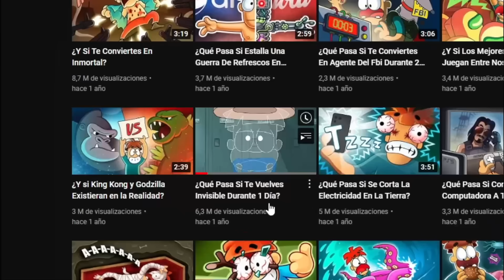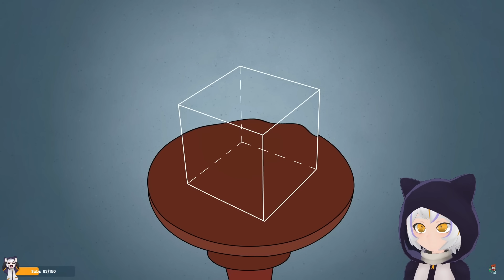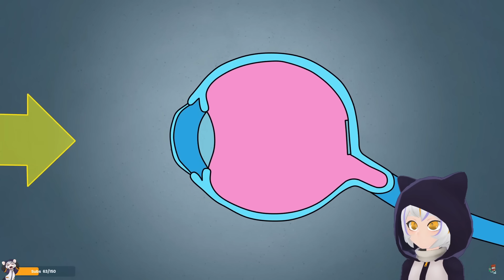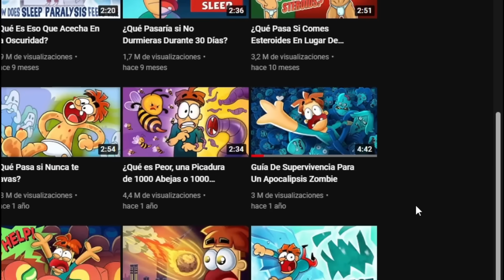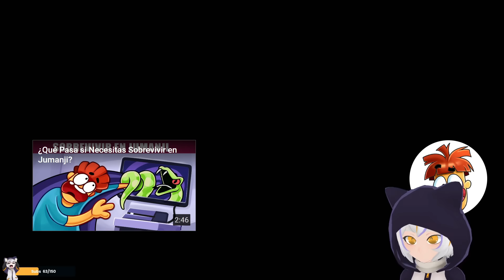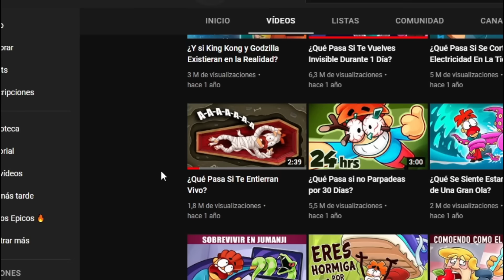ChuyMine REACCIONA a Conoce a Arnold 5